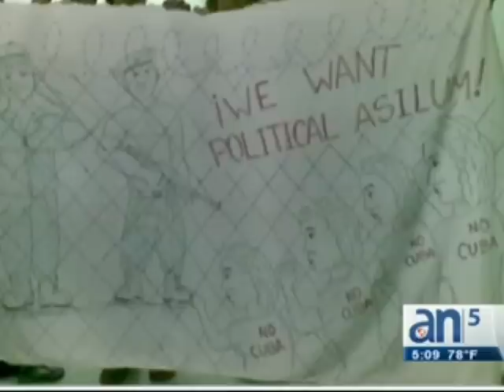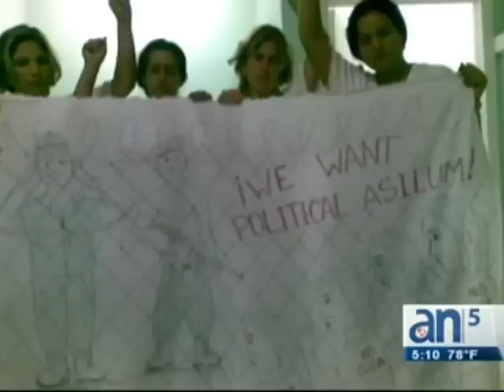Autoridades de Bahamas retiran los celulares de cubanas en huelga de hambre - América TeVé